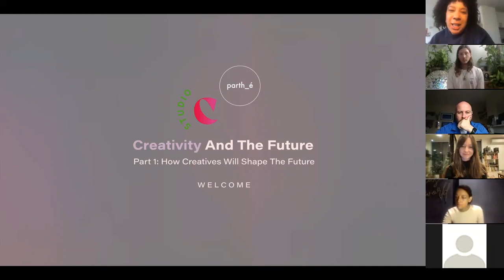parth_é Space: Creativity And The Future - Part 1 How Creatives Are Shaping The Future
This session took place in April 2021, with a panel of creatives discussing the importance of creativity for our future. In collaboration with Studio Coles, we sat down and discussed the role of creativity in designing a new direction for our future.

On the panel:

Nathan Gallagher - Founder of Lovejam Community + Breathwork Facilitator

Nathan is the founder of Lovejam Community, a sober & plant based events company, organising sober festivals, parties, educational course & workshops. Lovejam’s mission is to revolutionise the way we celebrate & educate, inspiring joy, rejuvenation & acceptance. He is also a transformational breath® facilitator & founder of Breath By Nathan, specialising in science backed breathwork for mental & emotional wellbeing. He is obsessed with breathing, music, creating experiences for the community & creating positive societal & personal impact. In his spare time Nathan loves munching fruit, playing drums, listening to music & doing yoga.

Chris Daniel - Architect + Performance Space Creator

Christopher Daniel is an architect and educator with a specialism in designing places for gathering and performance. He is director of Polysemic, a cultural design practice, and teaches design at the University of Westminster and the University for the Creative Arts.

Alex Baldock - Yoga Trainer, Photographer, Social Media Strategist

Alex Baldock is a photographer, creative coach and brand manager based in Melbourne, Australia. Alex is passionate about creative expression and works on a global scale with artists, yoga teachers and entrepreneurs to create beautiful and meaningful content and experiences to enrich their brands. Creative Space is her online platform where she insights creativity through practical classes on writing, drawing, movement and meditation.

Iona Ilescu - Spae Designer

Having trained as an architect, Ioana describes herself as an ‘emotional engineer’, mixing her spatial design ability, narrative design, MR (mixed reality) and multi-sensory design. Ioana has conceptualised and built spatial narratives for brands such as Pandora, Louis Vuitton, Moet or the Hilton. From pop ups to permanent experiences, her designs focus on providing extraordinary, memorable moments for those engaging with the space: from a pavilion that responds to the beat of your heart to a mermen cocktail bar.